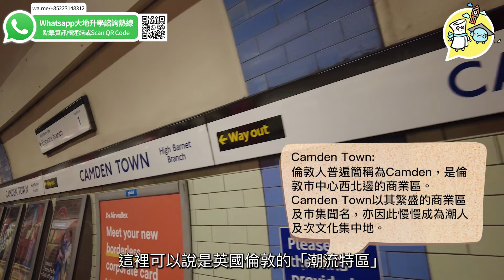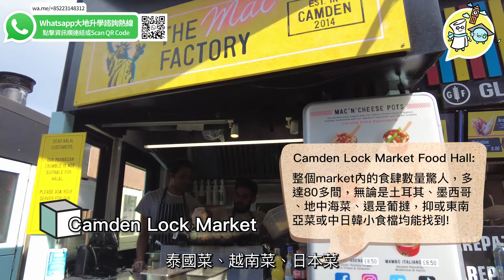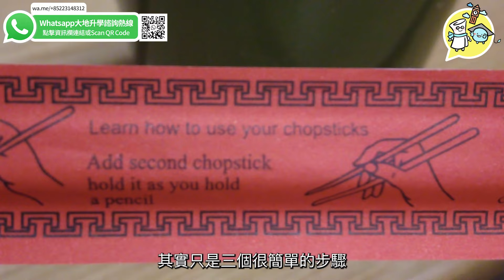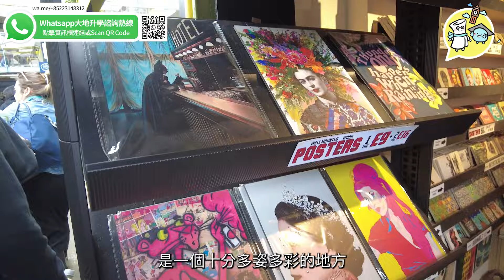【倫敦潮物集中地🤩】Camden Town 遊覽 | 英國倫敦自由行時必逛的景點Camden Market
今集，由大地海外升學的Dylan 帶大家遊覽 Camden Town！

CamdenTown 是位於英國倫敦市中心的一個地區。其中的Camden Market是倫敦自由行時必逛的市集。售賣的貨品應有盡有，有各種價格相宜的服飾、街頭創作的潮流作品、手工藝品等。其中也有美食廣場售賣各種街頭美食，有泰國菜、越南菜、日本菜、希臘菜，食品蠻便宜蠻好吃的。另外，周邊也建設了不同的休憩設施，讓遊客或倫敦市民在此享受舒適又多姿多彩的生活。來到英國倫敦自由行，必來此景點！💫

想知道更多英澳景點的推薦？立即收看足本影片吧！

00:00 Camden Town
00:12 背景資料
00:51 Camden Market
02:17 High Street
04:11 Camden Lock
04:55 Camden Lock Market
06:47 Hawley Wharf Camden
07:55 Regent's Canal
08:52 總結